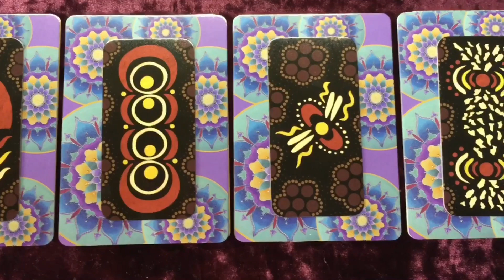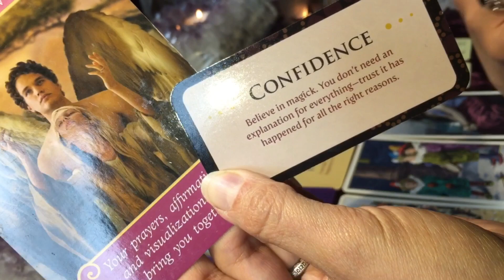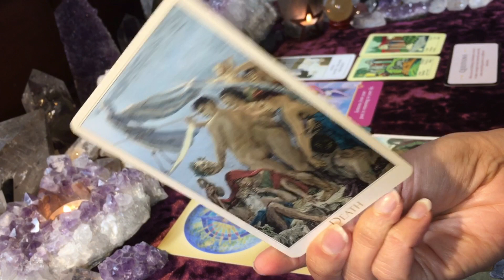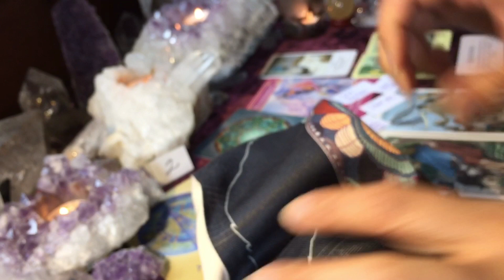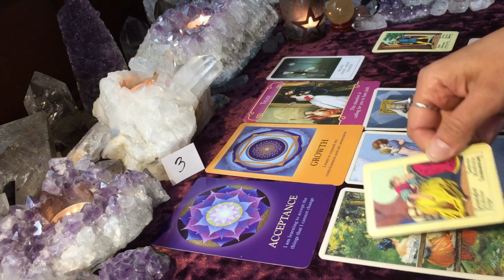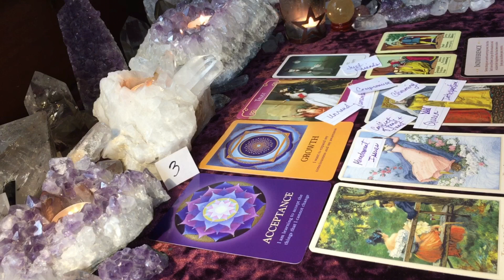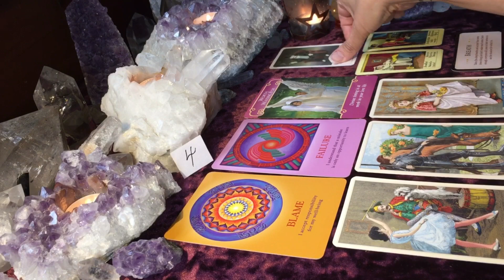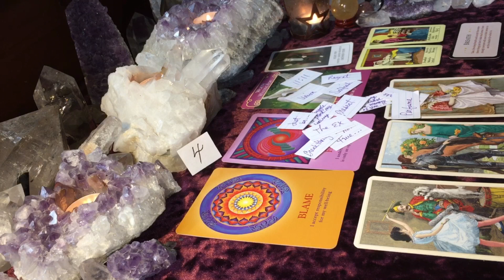PICK A CARD 💕 ENERGY CHECK UP: THEIR CURRENT ENERGY TOWARDS YOU! *No Contact / In Conflict*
This is a PICK A CARD tarot/oracle reading for the Collective.  ☥

*** TIME STAMPS ARE ALSO PINNED IN THE COMMENT SECTION.

🤔 MEDITATE ON YOUR STACK — 0:07

👀 STACKS UP CLOSE — 0:16  (in silence)

READING INTRO — 1:20

1 — 3:32

2 — 17:44

3 — 36:07

4 — 54:33

*** The stacks in the photo are the same as on the table.

*** Meditate on the thumbnail or pic in the beginning of the video to choose your stack.

*** Pick one or more stacks if you feel you need to.